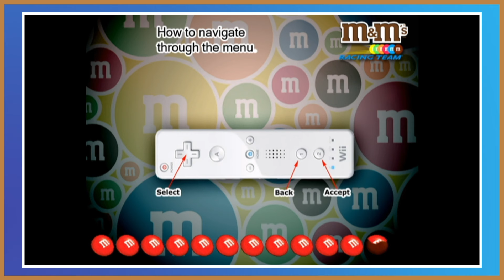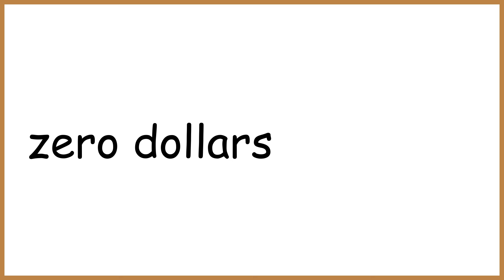The History Of Bad M&M's Video Games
the red one did it. he's evil.

music used
coming soon